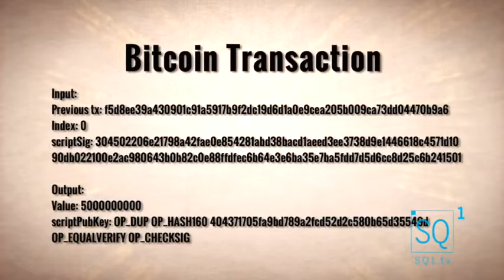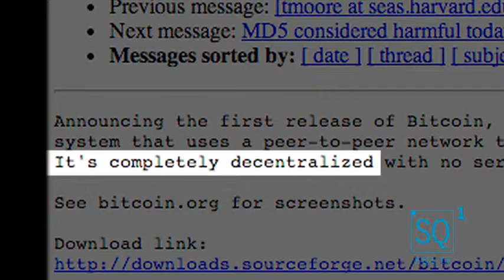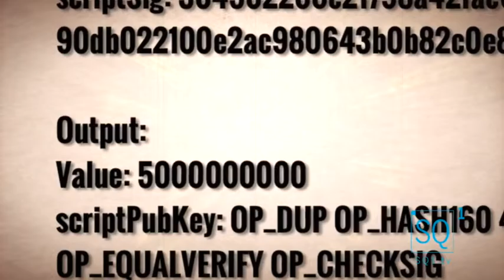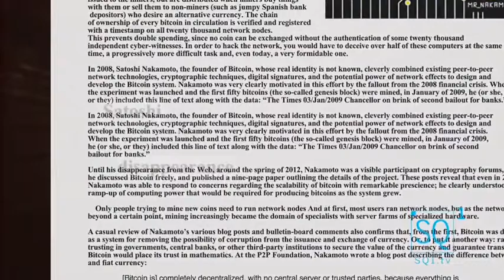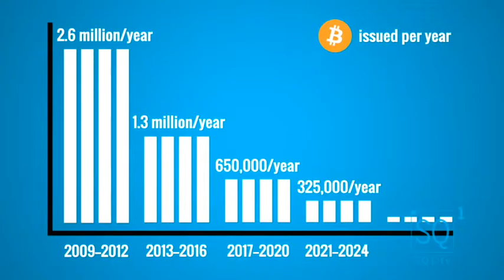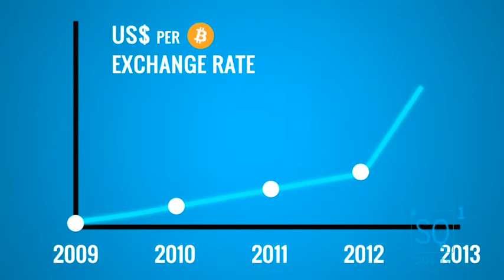HowCryptoStarted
LEO BitCoin The future of Money